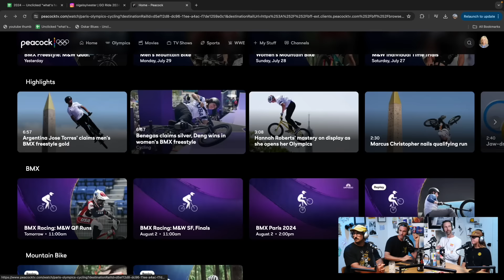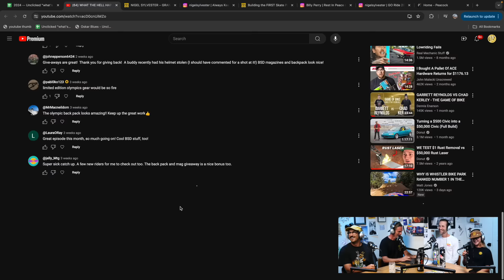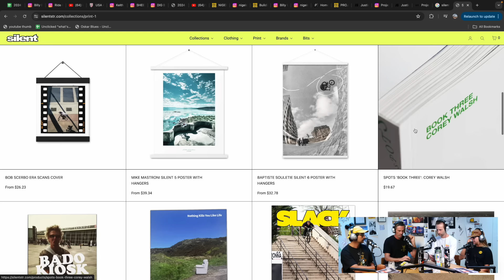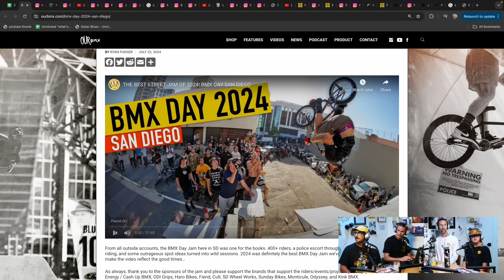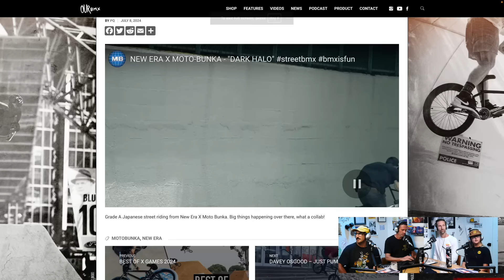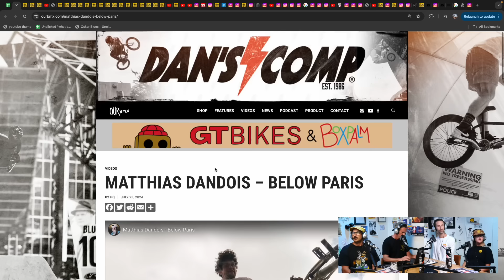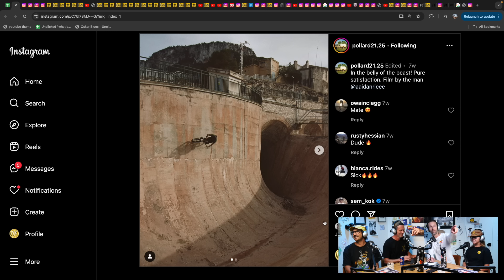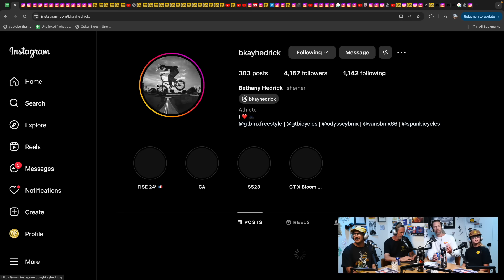WHAT THE HELL HAPPENED IN BMX?! – UNCLICKED – JULY 2024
A few days late (Thanks Olympics) but we are back with the July episode of Unclicked What the Hell Happened in BMX? The answer? A LOT! And we are here to help break things down with Guest host: Albert Mercado (me), with guests Jeff Zielinski and Bethany Hedrick. Bethany also just dropped her debut GT BMX part so make sure to check that out after watching this.

Thanks to Oskar Blues, and Source BMX, for supporting the Unclicked Podcast!

0:00 - NEWS
Olympics

53:14 - EVENTS

EVENTS
(that are coming)
9/14 - Bike Side Jam
9/12 - Last Cornhuckit

X Games Japan
USA BMX event SLC

1:11:23 - VIDEOS
Miki Fleck - How many lifes you got?

1:40:23 - INSTA CLIPS